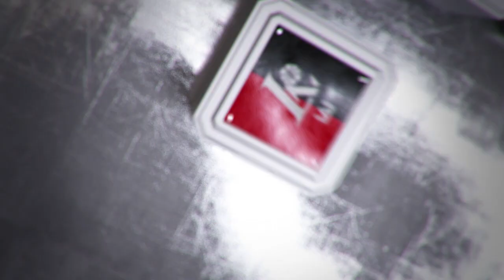Rungtynių apžvalga: Prienų - Birštono „Vytautas“ - Utenos „Juventus“ [2016-10-29]